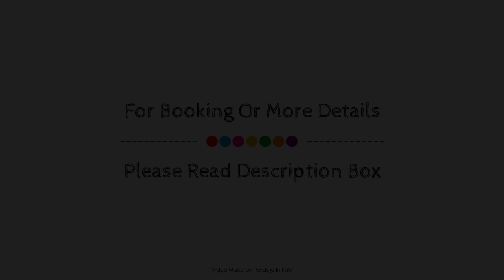Domus Domas, Rome, Italy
About Property:
B&B Domus Domas is a popular choice amongst travelers in Rome, whether exploring or just passing through. The hotel offers a high standard of service and amenities to suit the individual needs of all travelers. All the necessary facilities, including daily housekeeping, express check-in/check-out, Wi-Fi in public areas, car park, airport transfer, are at hand. Guestrooms are fitted with all the amenities you need for a good night's sleep. In some of the rooms, guests can find television LCD/plasma screen, internet access – wireless, internet access – wireless (complimentary), non smoking rooms, air conditioning. The hotel offers various recreational opportunities. Friendly staff, great facilities and close proximity to all that Rome has to offer are three great reasons you should stay at B&B Domus Domas.
Searching For
1. Domus Domas - Rome
2. Domus Domas - Rome Virtual Tour
3. Domus Domas - Rome Rooms
4. Domus Domas - Rome Amenities
5. Domus Domas - Rome Videos
6. Domus Domas - Rome Offers
7. Domus Domas - Rome Deals
Audio Credit:
Track Title: Reasons To Hope
Artist: Reed Mathis